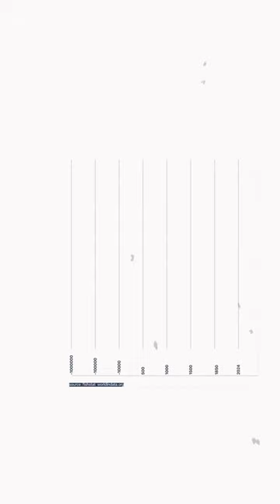whycoexist 2024 competition entry - Coen Velde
whycoexist another year another video.
we don’t have a rewind button ⏪ 🌊🤿❤️